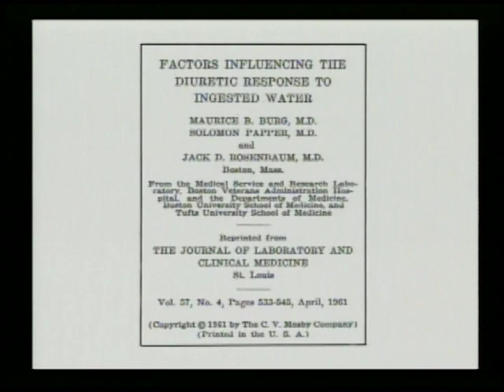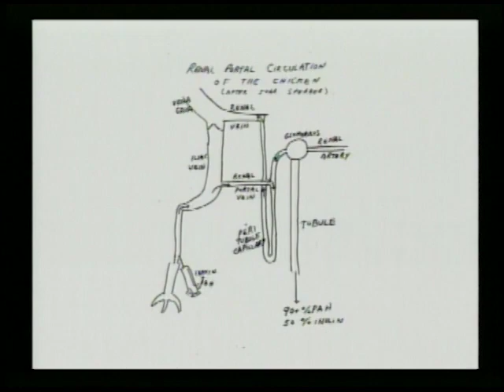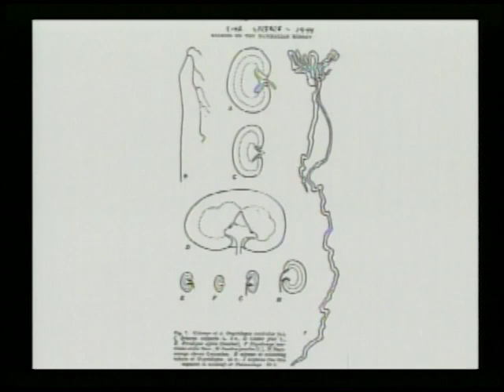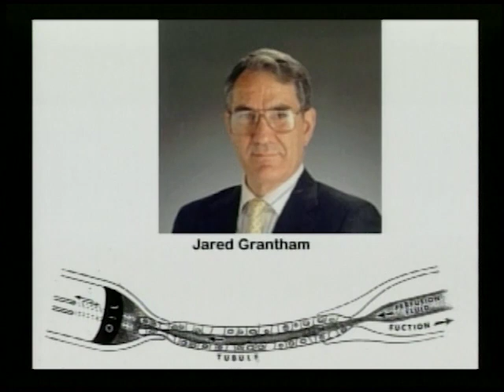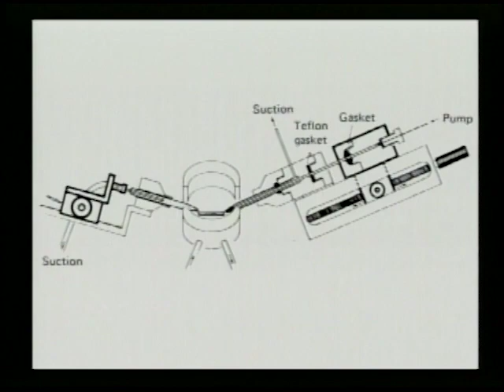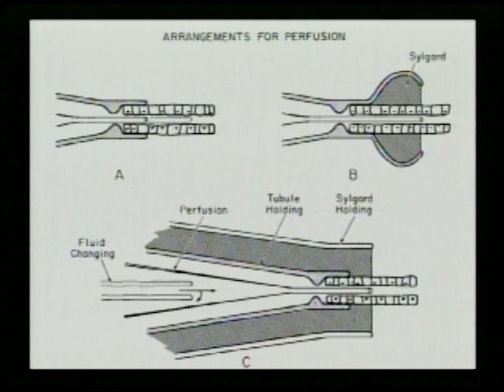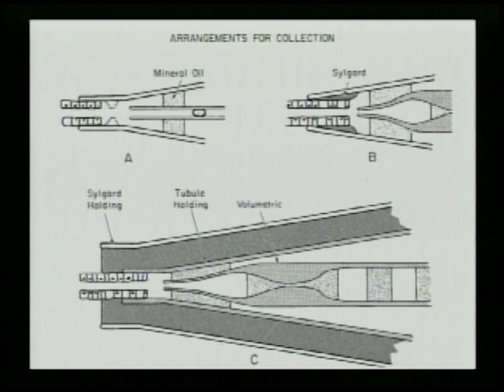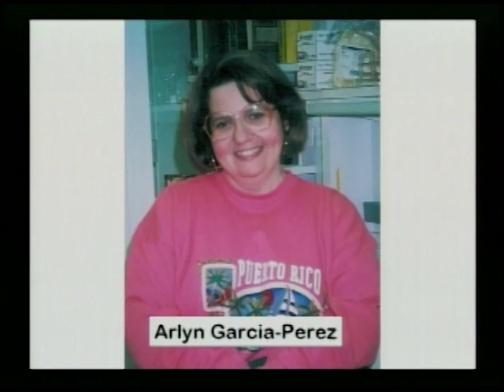Maurice B Burg My Career In Science ISN Video Legacy Project